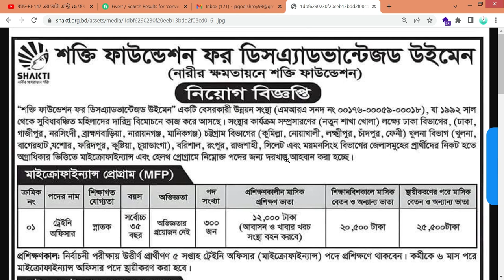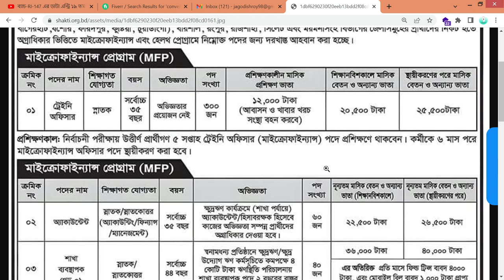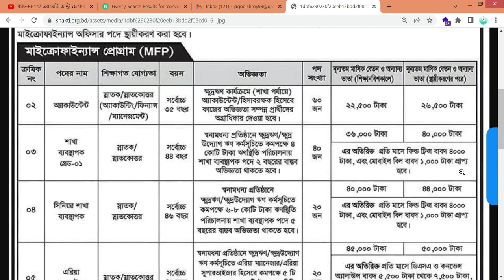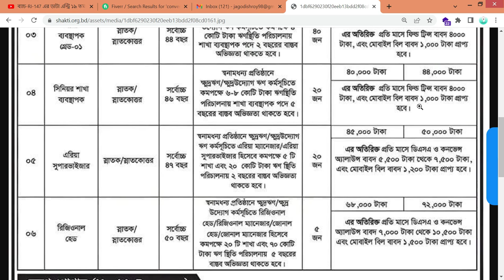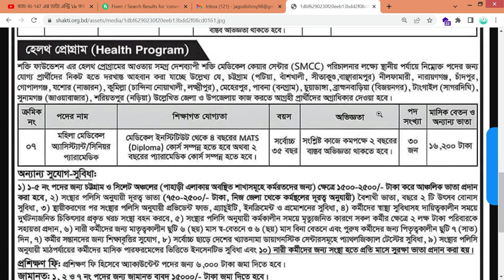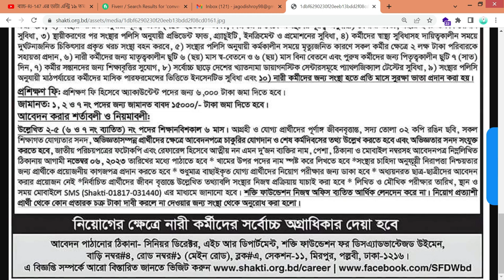শক্তি ফাউন্ডেশন ফর ডিসেএ্যাডভানটেজড উইমেন [Shakti Foundation]- নিয়োগ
শক্তি ফাউন্ডেশন ফর ডিসেএ্যাডভানটেজড উইমেন [Shakti Foundation] - নিয়োগ বিজ্ঞপ্তি প্রকাশ।

শক্তি ফাউন্ডেশন ফর ডিসেএ্যাডভানটেজড উইমেন সকল জেলার প্রর্থীগণ আবেদন করতে পারবে (ছেলে/মেয়ে)। সর্বমোট পদ সংখ্যা ৪৭৫ জন।

মাইক্রোফাইন্যান্স প্রোগ্রাম ঃ

১। পদের নাম ঃ ট্রেইনি অফিসার
২। শিক্ষাগত যোগ্যতা ঃ স্নাতক পাস
৩। বয়স ঃ সর্বোচ্চ ৩৫ বছর
৪। অবিজ্ঞতা ঃ অবিজ্ঞতার প্রয়োজন নাই
৫। পদ সংখ্যা ঃ ৩০০ জন
৬। প্রশিক্ষণকালীন মাসিক প্রশিক্ষণ ভাতা ঃ ১২,০০০ টাকা ( আবাসন ও খাবার খরচ           সংস্থা বহন করবে )
৭। শিক্ষানবিশকালে মাসিক বেতন ও অন্যান্য ভাতা ঃ ২০,০০০ টাকা
৮। স্থায়ীকরণের পরে মাসিক বেতন ও অন্যান্য ভাতা ঃ ২৫,৫০০ টাকা

প্রশিক্ষণকাল ঃ

নির্বাচনী পরীক্ষায় উত্তীর্ণ প্রর্থীগণ ৫ সপ্তাহ ট্রেইনি অফিসার  ( মাইক্রোফাইন্যান্স ) পদে প্রশিক্ষণে থাকবে। কর্মীকে ৬ মাস পরে  মাইক্রোফাইন্যান্স অফিসার পদে স্থায়ীকরন করা হবে।

মাইক্রোফাইন্যান্স প্রোগ্রাম ঃ

১। পদের নাম ঃ একাউট্যান্ট
২। শিক্ষাগত যোগ্যতা ঃ স্নাতক পাস/স্নাতকোত্তর
৩। বয়স ঃ সর্বোচ্চ ৩৫ বছর
৪। অবিজ্ঞতা ঃ ক্ষদ্রঋণ পরিচালনায় বাস্তব অবিজ্ঞতা থাকতে হবে।
৫। পদ সংখ্যা ঃ ৬০ জন
১। পদের নাম ঃ শাখা ব্যবস্থাপক  ( গেড - ০১ )
২। শিক্ষাগত যোগ্যতা ঃ স্নাতক পাস/স্নাতকোত্তর
৩। বয়স ঃ সর্বোচ্চ ৪৪ বছর
৪। অবিজ্ঞতা ঃ ক্ষদ্রঋণ পরিচালনায় বাস্তব অবিজ্ঞতা থাকতে হবে।
৫। পদ সংখ্যা ঃ ৪০ জন
১। পদের নাম ঃ সিনিয়র শাখা ব্যবস্থাপক
২। শিক্ষাগত যোগ্যতা ঃ স্নাতক পাস/স্নাতকোত্তর
৩। বয়স ঃ সর্বোচ্চ ৪৬ বছর
৪। অবিজ্ঞতা ঃ ক্ষদ্রঋণ পরিচালনায় বাস্তব অবিজ্ঞতা থাকতে হবে।
৫। পদ সংখ্যা ঃ ২০ জন
১। পদের নাম ঃ এরিয় সুপার ভাইজার
২। শিক্ষাগত যোগ্যতা ঃ স্নাতক পাস/স্নাতকোত্তর
৩। বয়স ঃ সর্বোচ্চ ৪৭ বছর
৪। অবিজ্ঞতা ঃ ক্ষদ্রঋণ পরিচালনায় বাস্তব অবিজ্ঞতা থাকতে হবে।
৫। পদ সংখ্যা ঃ ২০ জন
১। পদের নাম ঃ রিজিওনাল হেড
২। শিক্ষাগত যোগ্যতা ঃ স্নাতক পাস/স্নাতকোত্তর
৩। বয়স ঃ সর্বোচ্চ ৫০ বছর
৪। অবিজ্ঞতা ঃ ক্ষদ্রঋণ পরিচালনায় বাস্তব অবিজ্ঞতা থাকতে হবে।
৫। পদ সংখ্যা ঃ ৫ জন
হেল্থ প্রোগ্রামার ঃ
১। পদের নাম ঃ মহিলা মেডিক্যাল এসিস্ট্যান্ট/সিনিয়র প্যারামেডিক
২। শিক্ষাগত যোগ্যতা ঃ প্যারামেডিক কোর্স সম্পন্ন হতে হবে
৩। বয়স ঃ সর্বোচ্চ ৩৫ বছর
৪। অবিজ্ঞতা ঃ ২ বছরের অবিজ্ঞতা থাকতে হবে।
৫। পদ সংখ্যা ঃ ৩০ জন
শক্তি ফাউন্ডেশন ফর ডিসেএ্যাডভানটেজড উইমেন সম্পর্কে বিস্তারিত জানতে তাদের সাইটটি ভিজিট করুন -

নতুন নতুন ভিডিও পেতে চ্যানেলটি সাবসক্রাইব করে রাখুন,যাতে নতুন কনো ভিডিও আপলোড হলে,নোটিফিকেশনটি আপনার কাছে চলে যায়।

নিয়োগ সম্পর্কে জানতে,বিস্তারিত কমেন্টে জানান। ভিডিওটি ধর্য্য ধরে দেখার জন্য ধন্যবাদ !!